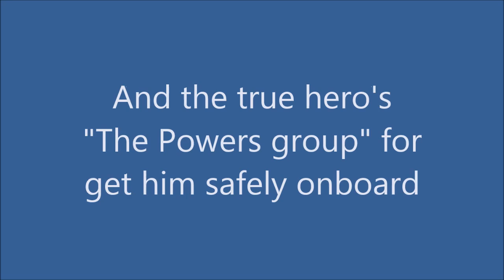Raritan bay kayaker rescued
Nobody plans on these things. Being prepared is crucial.